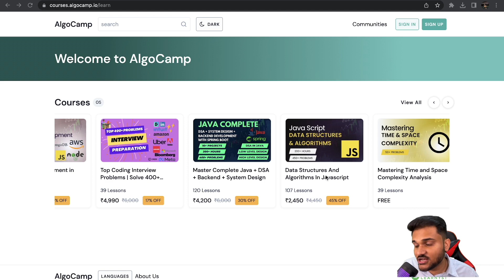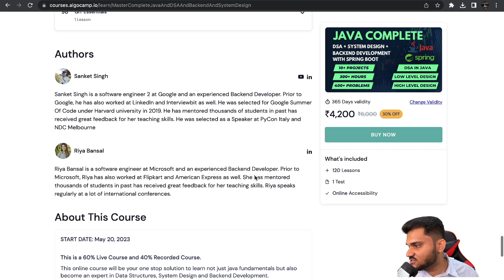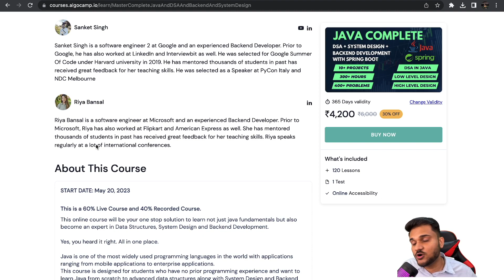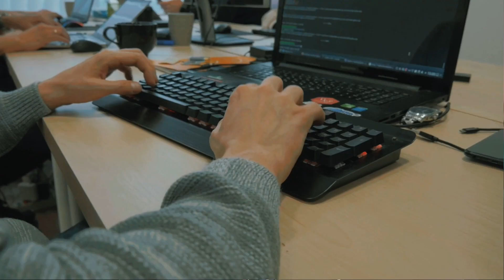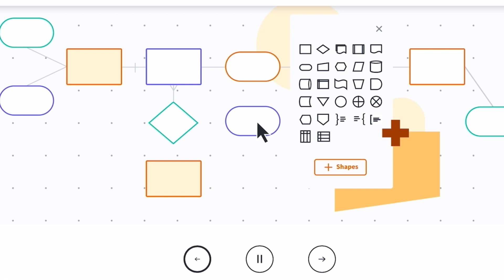Importance of System Design in interviews | Why you should learn HLD and LLD ?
In this video, we delve into the critical role of system design in technical interviews and highlight the importance of learning High-Level Design (HLD) and Low-Level Design (LLD) concepts. System design plays a pivotal role in assessing a candidate's problem-solving skills, analytical thinking, and ability to design scalable and efficient solutions. Whether you're preparing for coding interviews or aiming to enhance your technical skills, understanding HLD and LLD is crucial. Join us as we explore real-world examples, practical tips, and interview strategies to help you excel in system design interviews. Don't miss out on this opportunity to gain a competitive edge and boost your career prospects by mastering system design principles. Watch now and take your technical interview preparation to the next level!

0:00 Introduction
0:54 Algocamp Introduction
3:43 Importance in design discussions with senior engineers
6:32 My interview experience with system design and importance in interviews
9:16 Contributing to complex projects

System design interviews
Importance of system design
High-Level Design (HLD)
Low-Level Design (LLD)
Technical interview preparation
Problem-solving skills
Analytical thinking
Scalable solutions
Efficient solutions
Coding interviews
System design principles
Interview strategies
System architecture
Software engineering interviews
Algorithmic thinking
Design patterns
Object-oriented design
System scalability
Data modeling
System architecture diagrams
Performance optimization
Designing for extensibility
System complexity
System reliability
Distributed systems
Web application design
Service-oriented architecture (SOA)
System component design
System integration
API design
Database design
System constraints
Trade-offs in system design
System requirements analysis
Technical problem-solving
Critical thinking skills
Design documentation
Design review
System design patterns
System design best practices
Real-world system design examples
Software development lifecycle
System scalability strategies
System maintenance considerations
System design case studies
Prototyping in system design
Usability in system design
System security considerations
Performance testing in system design
Code modularity in system design
System design in agile methodologies
System design interviews tips
Designing for fault tolerance
System availability considerations
System design complexity analysis
Scalable database design
Load balancing in system design
Caching strategies in system design
System design career benefits
Design thinking in system design
System design decision-making
System design coding exercises
Real-time system design
System design for cloud platforms
Microservices architecture
Big data system design
Network design considerations
System design interview simulation
System design interview question analysis
Application architecture design
Component-based design
Performance metrics in system design
System design problem-solving techniques
System design interview success tips
Data consistency in system design
System design interview practice
Designing fault-tolerant systems
Object-oriented analysis and design
Database normalization in system design
System design career growth opportunities
System design mindset
Architecture trade-offs in system design
System design communication skills
System design evaluation criteria
System design interview format
System design interview preparation roadmap
System design interview resources
System design interview coaching
Designing for performance and scalability
System design knowledge assessment
System design interview techniques
System design interview behavioral questions
System design interview practice problems
System design interview success stories
Designing distributed systems for fault tolerance
System design interview case studies
System design interview feedback analysis
System design interview portfolio building
System design interview coding platforms
System design interview time management strategies